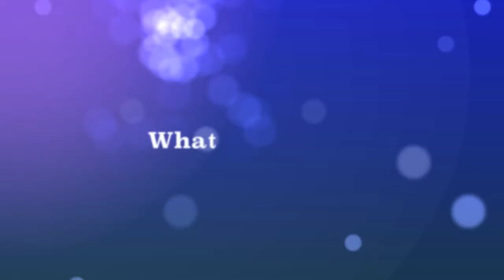Neely Farm Guppies 2014 Trailer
Filmed on location at Neely Farm in Simpsonville, SC on June 28, 2014.  Purchase your official Nitro Fish 2014 DVD for $20 at the Guppy Party on July 3, the Swim Team Banquet, or by contacting
Patriot Productions